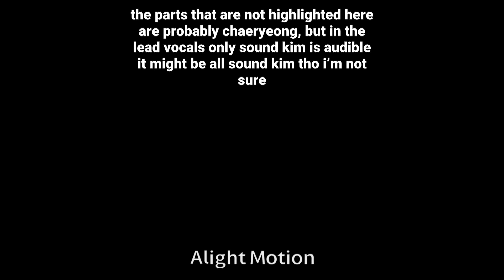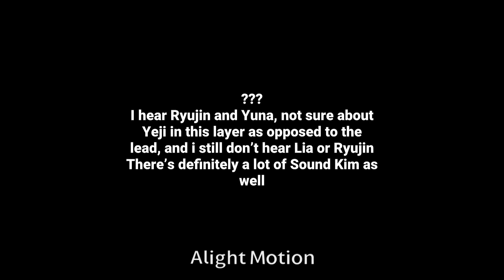[REQUESTED] ITZY (있지) - Sorry Not Sorry | Mini Vocal Analysis | MIAM_k